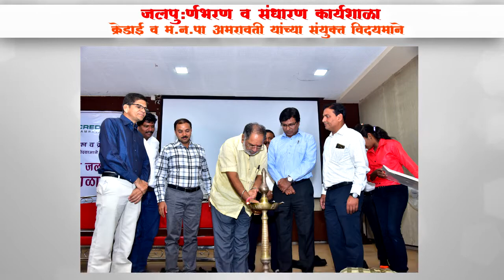Jalsandharan Karyashala Advertising Video by SM Production Panvel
A ADVERTISING VIDEO BY SM PRODUCTION PANVEL.
About SM PRODUCTION PANVEL: We  make wedding invitation videos, Marketing Videos, Birthday Surprise Video gift, Anniversary Surprise Video Gift, Baby one year video,and lot more. Our delivery turnaround time is around 1 working day (if stated otherwise), or even few hours.